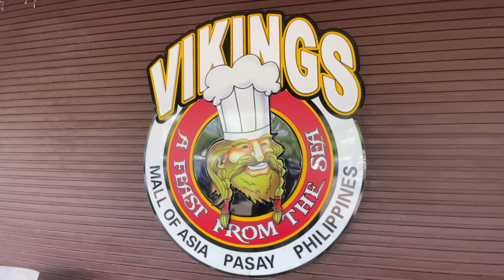BEST LUXURY BUFFET AT VIKINGS SM MALL OF ASIA FOOD REVIEW 🍱!! [4K]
Hey, guys, I'm JDizzEats known as Jazzdin Eulalia. I upload Food Reviews from your favourite Fast Food places to Local Restaurant mainly in Winnipeg, as well Food Vlogs, Mukbang, and Cooking. Videos uploaded Twice a Week on Tuesdays and Saturdays. In this video, bringing you another food review on my first time having Vikings Luxury Buffet where there lot's of all you can eat options to choose from filipino food to japanese food and as well in my opinion possibly one of the best buffets i've had this year and in the Philippines!! Let’s see what you guys think!! Is it a great place to eat at?? But if you do enjoy the video, please make sure to leave a like, smash that subscribe button for more videos and content like food reviews, share this to anyone, and leave a comment for any suggestions. Enjoy and I’m out. As well Stay Safe out there!!

Viking Luxury Buffet Pasay City Location:

Building B, SM By The Bay Complex, Bldg B. Seaside Blvd, Pasay, Metro Manila, Philippines

Cisos Boodle Fight Fiesta Restaurant Pasay City Location:

Prices:

Meal For Everything!! - 988 Philippine Pesos ($23.23 CAD)